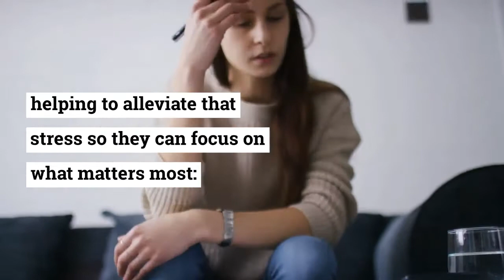National Philanthropy Day 2020 - MD Class of 1969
The MD Class of 1969 wanted to do something special to mark 50 years since they graduated so they decided to launch a bursary to benefit current and future MD students. In just 6 months, the Class raised $55,000, helping students access financial aid when they need it so they can focus on what matters most: becoming our future medical leaders in Alberta and beyond.

For their outstanding generosity, the MD Class of 1969 received a 2020 National Philanthropy Day Award!